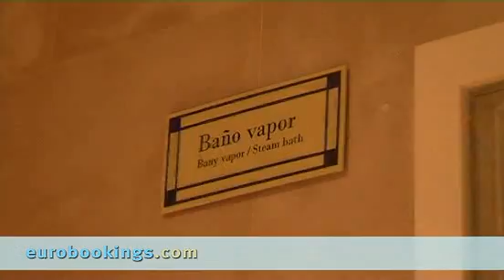Barcelona, Spain: Hotel 1898